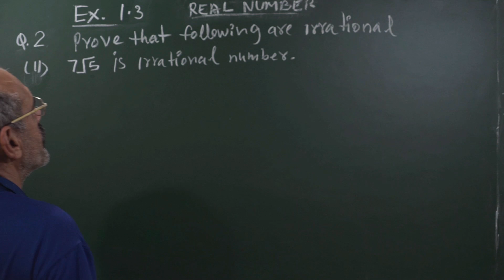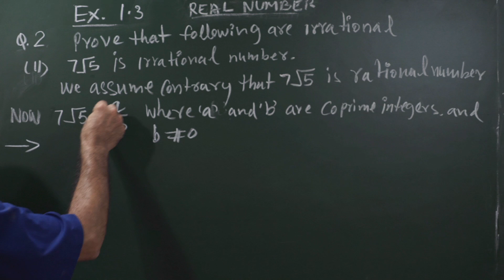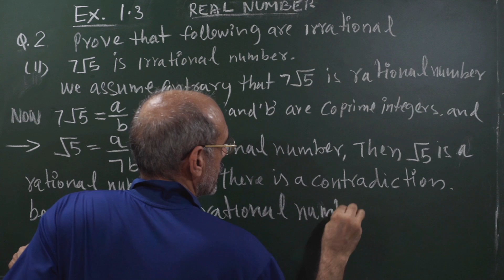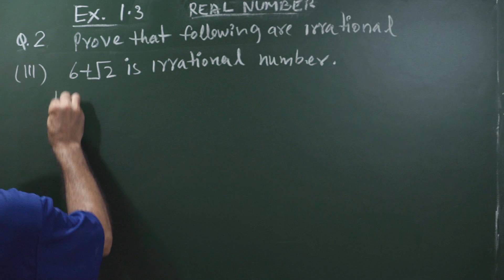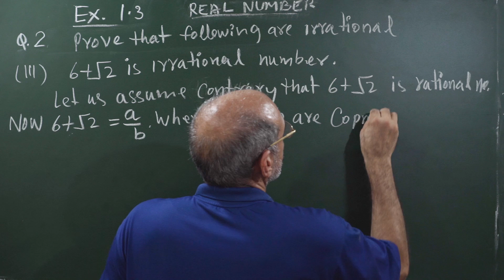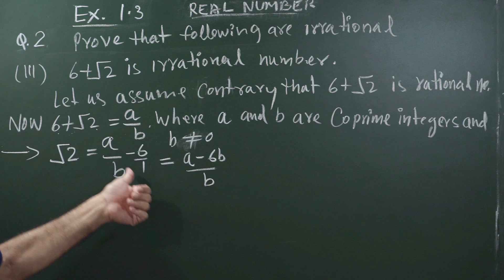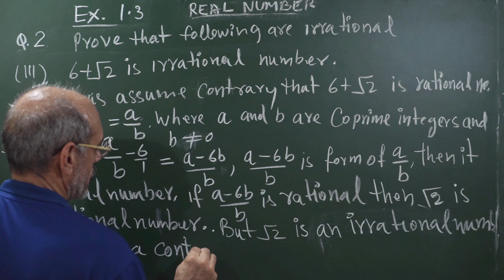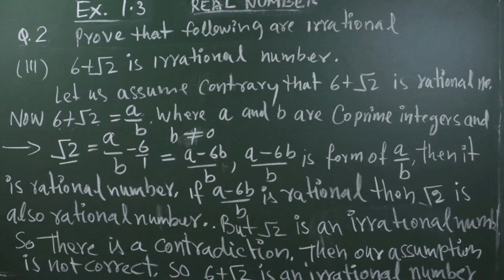Prove that 7√5 and 6+√2 are irrational numbers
Prove that 7√5 and 6+√2 are irrational numbers, Real numbers, Chapter-1, Class-10, Math. NCERT, CBSE, HSEB, Haryana board